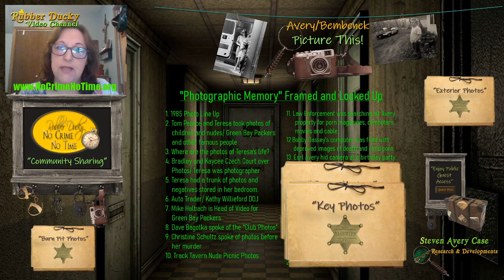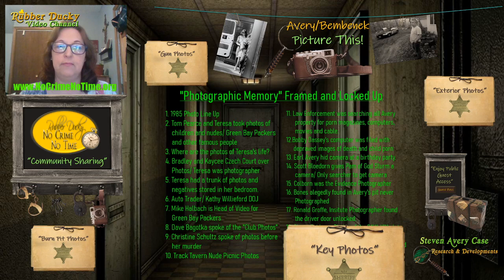"Photographic Memories- Framed and Locked Away" Making a Murderer